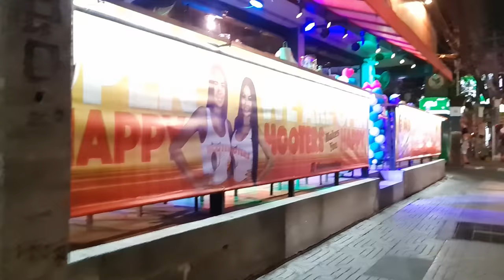Bangkok Night Scenes 2022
Today's video features 2 different walks: first we will visit the lower Sukhumvit area. Then we will take the BTS train to visit the OnNut neighborhood.
Vlog 118